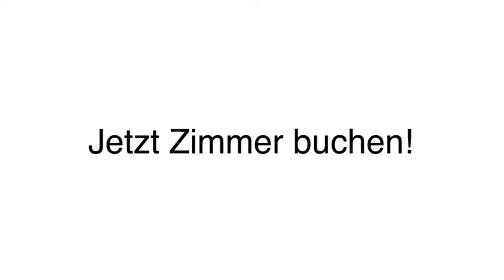Hotel garni - Puschendorf ParkVilla Puschendorf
ParkVilla Puschendorf in Puschendorf ist Ihre erste Wahl, wenn Sie nach Hotel Garni oder Messehotel suchen. Für mehr Informationen erreichen Sie uns unter der Telefonnummer (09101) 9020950 . Besuchen Sie uns auch unter der oben genannten Webadresse!